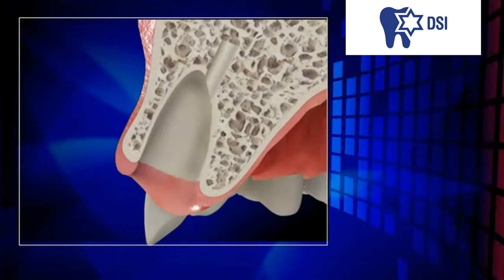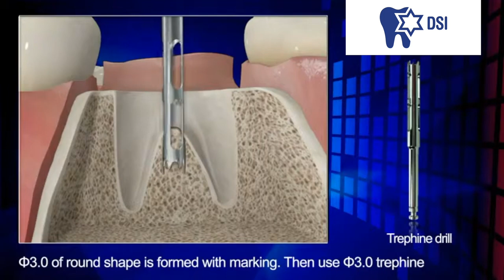Top Kit - for Immediate Implant Loading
This kit is used for immediate placement of dental implants regardless of the existence of a root septum.
Improves primary implant stability and guarantees predictable osseointegration.
Easy and effective technique:
1. Tooth extraction
2. Extraction site cleaning with a diamond burs
3. Initial Drilling with 2.0 Lindemann
3a. In case of molars with a septum, use round tip diamond marking drill and trephine instead
4. Expansion of the hole with 3.0&4.0 Safety Diamond Bur

For more details:
Shlomi